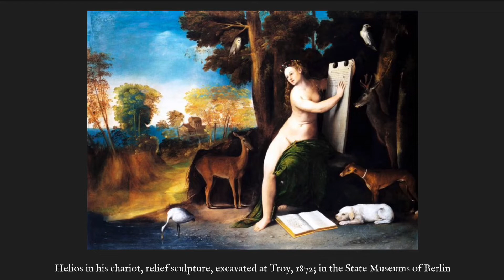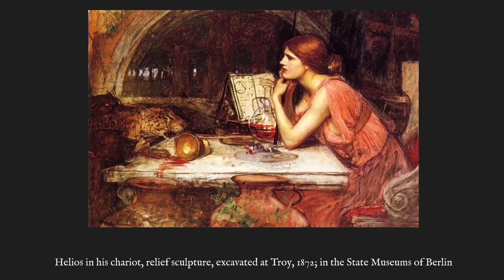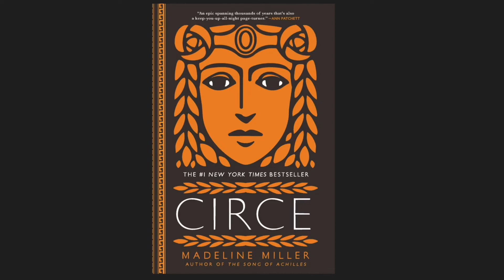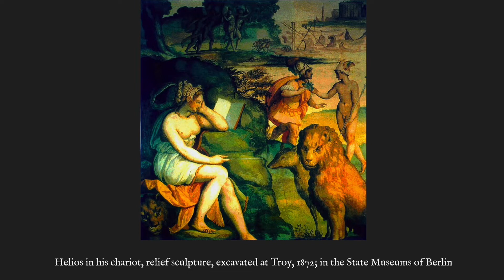Women in the Classics - Lesson II - Circe